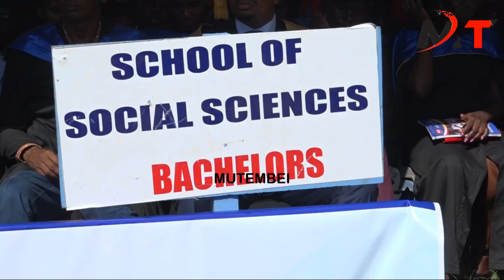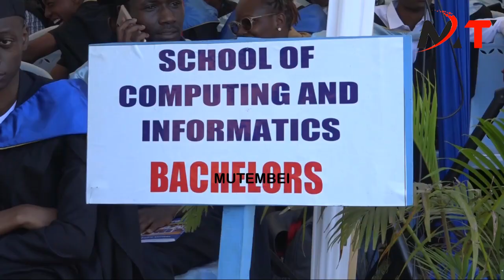NO IMPORTING FOOD ANYMORE EVERYBODY SHOULD CONSUME KENYAN FOOD TO PROMOTE KENYAS ECONOMY!!PS ORDERS